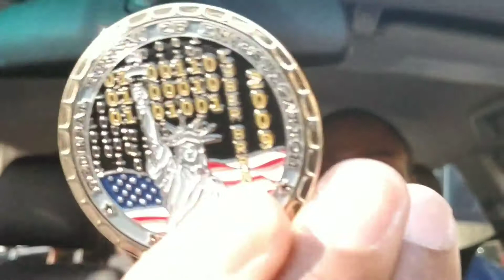Video 146 Mark from Denmark And Vanessa From Brooklyn read description below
Great Passenger Amazing talents and fun and Doing a Documentary:

Vanesa Levine
AND
Mark Kruse

"Secrets of the cyber world "

Ever wanted to manifest more wealth, but tired of all of the fairy tale methods talked about in the law of attraction?